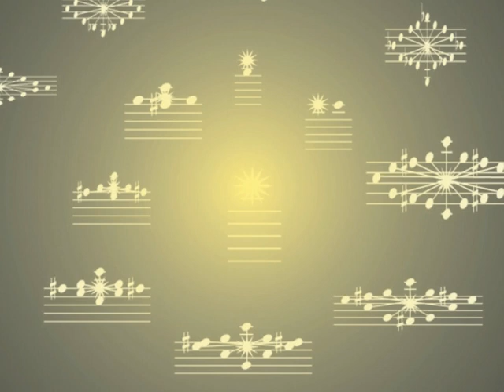Theodor Burkali: Stella Polaris für 4 Klarinetten in 4 Himmelsrichtungen (graphische Spielpartitur)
Konzertmitschnitt der Uraufführung vom 30. April 2009, Evangelische Kirche Hallein
Fritz Kronthaler - Klarinette Nord
Theodor Burkali - Klarinette Ost
Georg Winkler - Klarinette Süd
Emil Rieder - Klarinette West